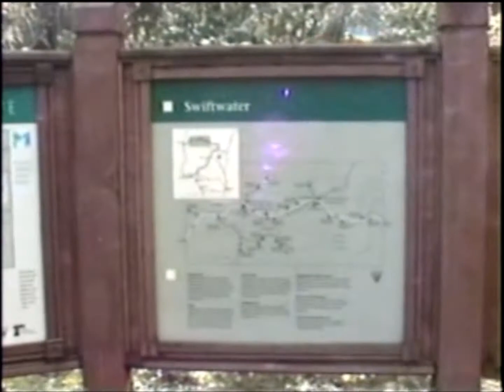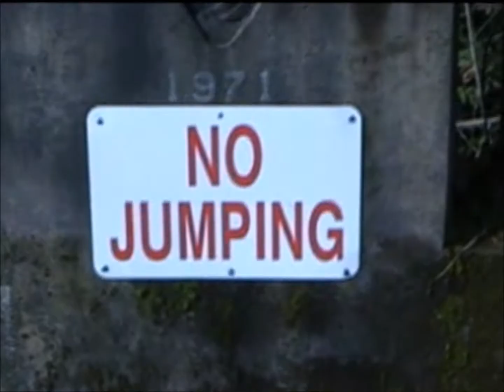NO FEAR! Humorous jump to overcome fear!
I take a leap of faith into the North Umpqua river to illustrate that you can overcome your fears... well, I sort of showed I could overcome my fears. Maybe.